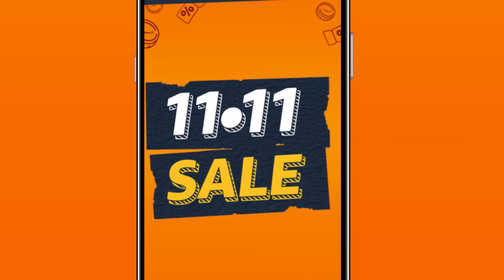Amazon’s 11.11 Sale – November 10 -12